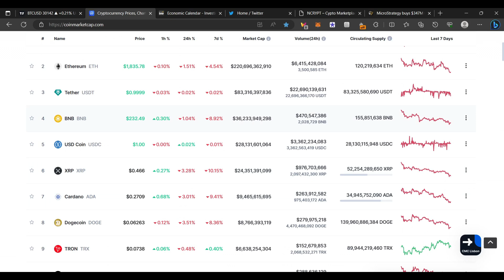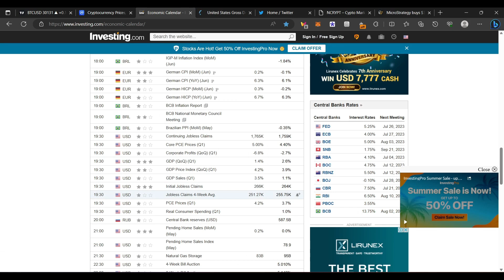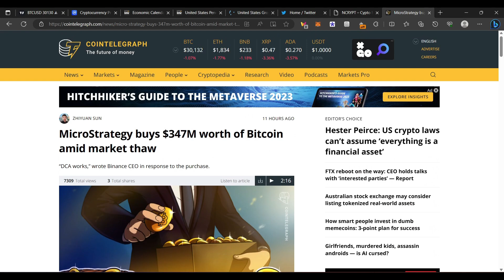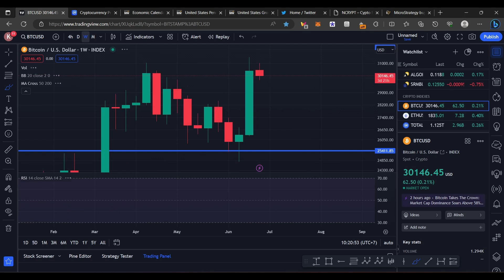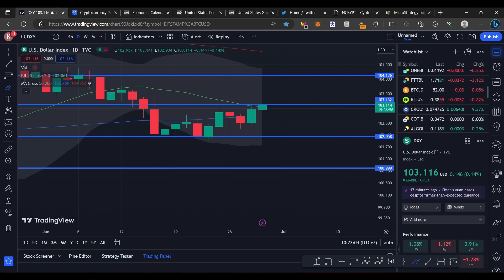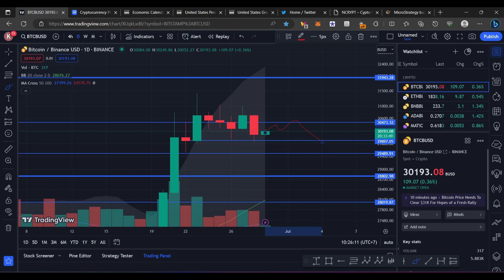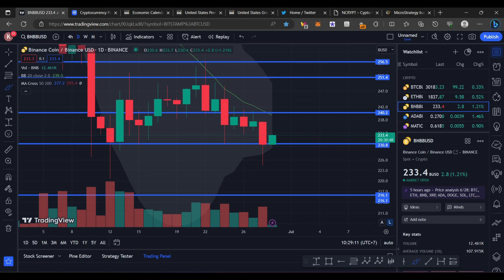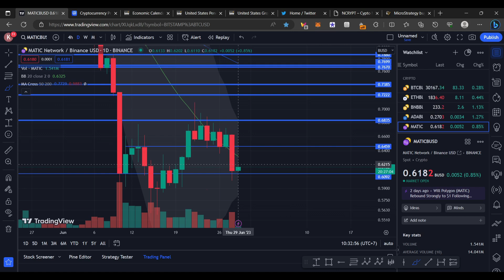BITCOIN DROP SETELAH DIBORONG MICHAEL SAYLOR ? WASPADA SKENARIO B TERJADI & 3 DATA EKONOMI PENTING !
BINANCE

PRIMEXBT :

KODE : ToshiCrypto